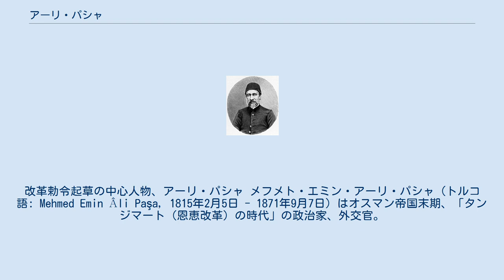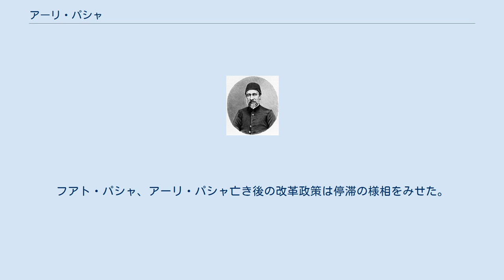アーリ・パシャ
改革勅令起草の中心人物、アーリ・パシャ メフメト・エミン・アーリ・パシャ（トルコ語: Mehmed Emin Âli Paşa, 1815年2月5日 - 1871年9月7日）はオスマン帝国末期、「タンジマート（恩恵改革）の時代」の政治家、外交官。
アーリー・パシャとも表記する。
実務官僚（キャーティプ）出身。
 1815年、イスタンブルの靴屋の家に生まれた。
15歳でオスマン帝国の政庁に勤め、のち外交官となってからはムスタファ・レシト・パシャの庇護を受けた。
1846年にレシト・パシャが大宰相になると外務大臣に抜擢され、1852年には帝国大宰相に任じられて、こののち4回にわたって大宰相を歴任した。
地方王朝の分離を阻止すべく帝国の再統合に意を注ぎ、クリミア戦争の戦後処理やクレタ問題、領土問題の解決に努め、1856年の改革勅令では、その起草の中心メンバーとなった。
 改革勅令はアーリ・パシャとイギリスのストラトフォード・カニングら外国のオスマン駐在外交官らの協議をもとに起草された。
この勅令では、非ムスリム臣民（ズィンミー）があらゆる公職に参加できること、信教の自由、非ムスリム共同体代表の権利の再規定、非ムスリムの公立学校への入学許可、各地方議会でのムスリム・非ムスリムの代表選出方法の改善、非ムスリム代表がタンジマート諸改革の中心機関である最高司法審議会議に参加できるとしたこと、非ムスリムに対して差別用語を用いることの禁止、非ムスリムの兵役義務、非ムスリム共同体による学校設立と独自の教育課程編成の承認、混合裁判所における非ムスリムの証人を認めるなどの内容が明確に盛り込まれていた。
 同年生まれのフアト・パシャとともにレシト・パシャ亡きあとの後期タンジマートの諸改革を推し進め、とくに法令、教育分野での改革を進めた。
しかし、改革政治に対して、オスマン帝国の君主であるスルタンは必ずしも協力的とはいえなかった。
アブデュルアズィズは贅沢な気晴らしと賄賂を求めてエジプトなどの各地を漫遊し、その浪費と専制ぶりは知識人青年の反発をまねくほどであったが、アーリ・パシャも賄賂に目がないスルタンに対し、強い態度で諫言している。
その一方、ミドハト・パシャら若い改革派を引き立てている。
 1871年9月7日、イスタンブルにて死去。
フアト・パシャ、アーリ・パシャ亡き後の改革政策は停滞の様相をみせた。